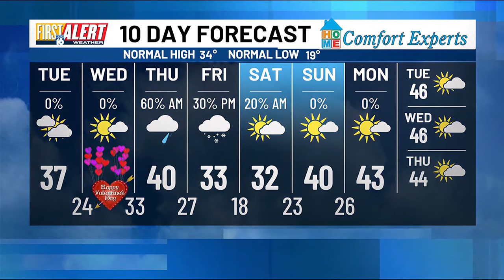First Alert Weather - Feb. 13, 2024 - Morning